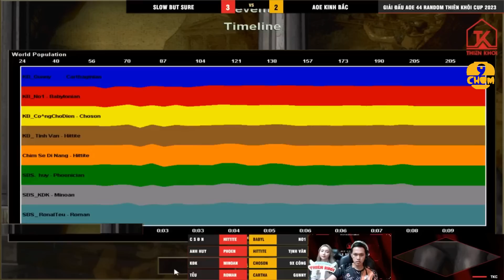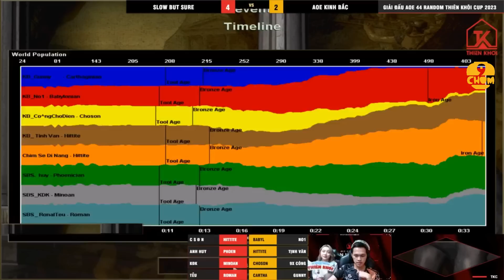Ông vua điều R mang tên Chim Sẻ Đi Nắng | AoE Highlights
TƯỢNG MINI CÁ NHÂN HÓA FUNFACE - QUÀ GÂY THƯƠNG NHỚ
Đồng hành cùng Chim Sẻ Đi Nắng Studio tạo nên cộng đồng Đế Chế hạnh phúc

YUMANGEL - NGƯỜI BẠN ĐỒNG HÀNH CÙNG SỨC KHỎE DẠ DÀY TEAM SBS.
YUMANGEL hân hạnh trở thành đối tác đồng hành cùng team SBS, với sứ mệnh bảo vệ sức khỏe dạ dày của các game thủ trong cuộc sống hàng ngày, hay những kèo đấu căng thẳng và các giải đấu AoE
YUMANGEL – Thuốc dạ dày chữ Y tiện dụng, dễ uống, giúp giảm nhanh các triệu chứng do: Viêm dạ dày tá tràng, trào ngược dạ dày thực quản, đau tức nóng dạ dày, ợ hơi đầy bụng khó tiêu…

Quán Nhậu Tự Do - Ta Tự Do Trong Thế Giới Của Ta
Quán nhậu Tự Do giúp bạn tìm ra chính mình: bùng nổ - sống động và thực sự tự do.
Hệ thống Quán nhậu Tự Do dành tặng ưu đãi 10% tổng hóa đơn cho cộng đồng anh em chơi đế chế. Anh em nhớ đặt trước và thanh toán kèm mã """"Chim sẻ đi nắng"""" để nhận ưu đãi !!!